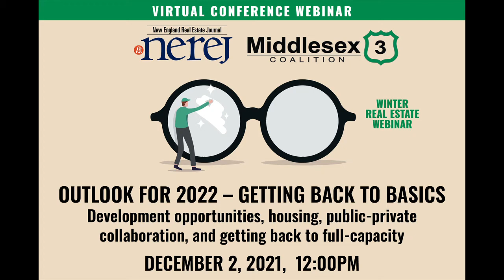NEREJ & Middlesex 3 Coalition 2022 Outlook- Getting back to Basics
Regional leaders  discuss Development opportunities, housing, public-private collaboration and getting back to full capacity.